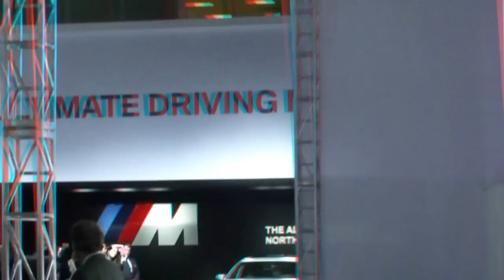BMW i3 and i8 Concept Cars and Paula Patton "Mission Impossible: Ghost Protocol"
Paula Patton "Mission Impossible: Ghost Protocol" and Ludwig Willisch, President, BMW and the BMW i3 and i8 concept cars unveiled at the Los Angeles Auto Show in anaglyph 3D.